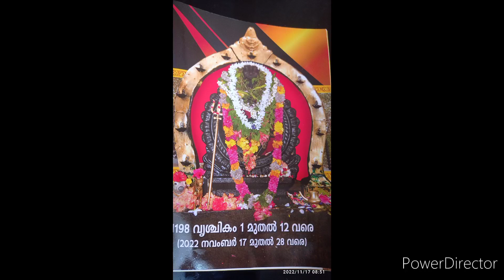sopana Sangeetham @ Nooranad Padanilam Parabrahma Temple 17/11/2022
sopana Sangeetham @ Nooranad Padanilam Parabrahma Temple by Eloor Biju 17/11/2022
നൂറനാട് പടനിലം പരബ്രഹ്മ ക്ഷേത്രത്തിലെ 2022 ലെ വൃശ്ചിക മഹോത്സവത്തോടനുബന്ധിച്ച് 17/11/2022 (ഒന്നാം ദിവസം ) ശ്രീ ഏലൂർ ബിജു അവതരിപ്പിച്ച സോപാന സംഗീതം.   Nagabhooshida padangalum _ നാഗ ഭൂഷിത പദങ്ങളും